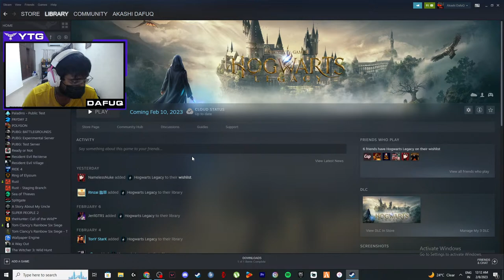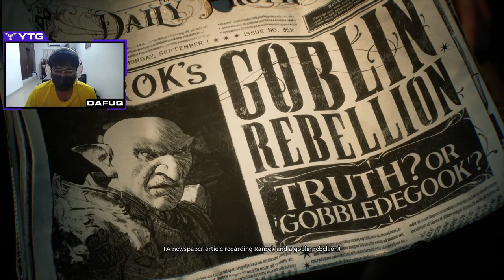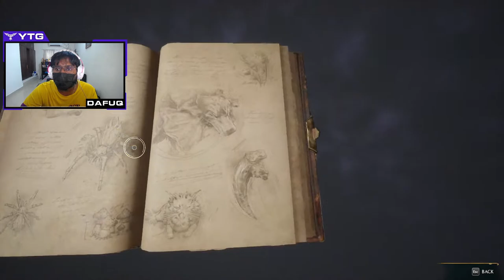🔴Hogwarts Legacy - Part 1 - Visiting the School of Wizards (Malayalam)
Hey ,

Logo Design by Lord Render!

Youtube Membership Icons by : GFX THUMB

Hardware
»CPU: Ryzen 5600x
»RAM: Corsair Vengeance 16 GB DDR4
»GPU: Nvidia Geforce RTX 2070 8GB
»PSU: Corsair CX 650
»HDD: Seagate Barracuda 1 TB
»SDD: Samsung 850 Evo SSD 250GB
»MOBO:Msi Z370 Pro Gaming
»COOLER: Stock
»Cabinet : Coolermaster Masterbox RGB lite

Devices
»Monitor: BenQ XL2546 240hz
»Mouse: Logitech GPRO X Superlight Wireless (WHITE)
»Mousepad: Raze Strider
»Keyboard:  HyperX FPS Alloy Pro
»Headphones: Hyper X Cloud 2
»Webcam:  Logitech c930e
»Mic: HyperX QuadCast
»Backup supply:  APC UPS 1100

→ The following are not allowed:

• Self-Promotion
• Bullying/Racism
• Toxic Swearing

Note: This Community/ Livestream is not Family-Friendly for most of it's parts.